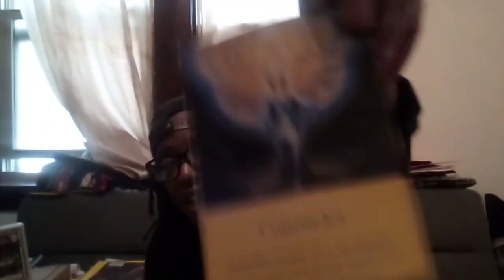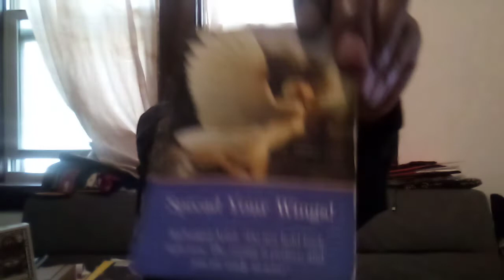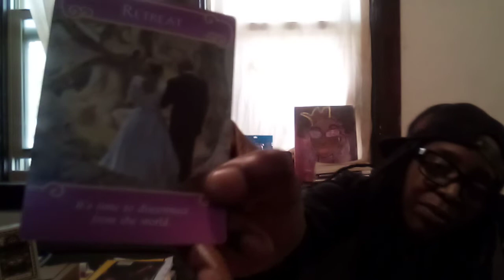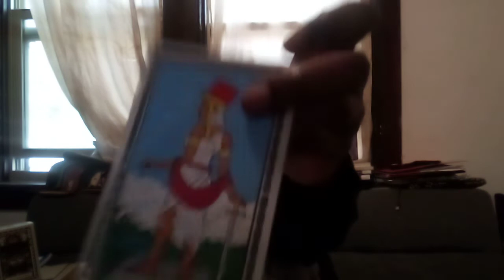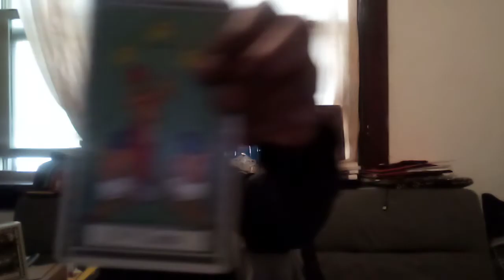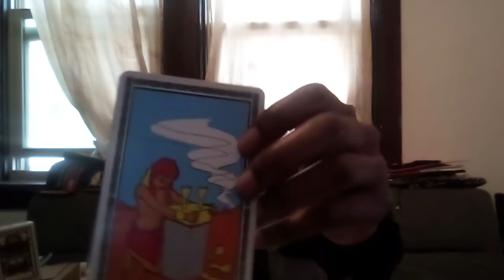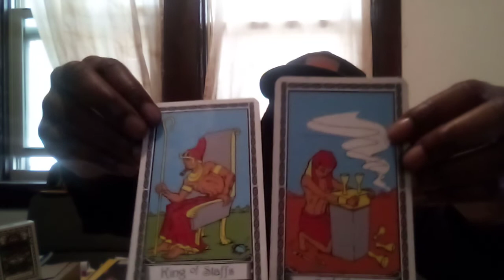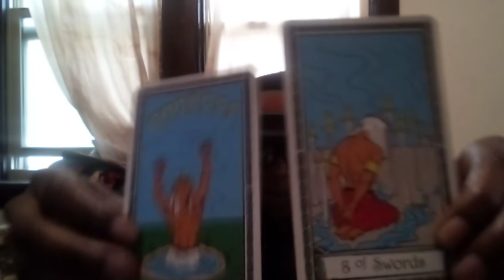Divine Masculine Is Up To Something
*I Post 3 Times A Week

20min reading -$ 20.00
1/2 hour reading - $35.00
45 min Reading - $50.00
1HR Reading - $70.00
Yes or no  reading -$5.00
1 question reading $10.00
Emergency readings done within 48hours $100.00
All readings are final no refunds

I offer love, Divine Masculine , Divine Feminine, Karmic, Past life, Career ,General and much much more

I Will Be In Touch Once I Recieve Your Email